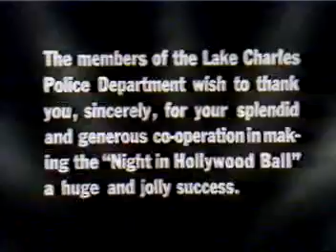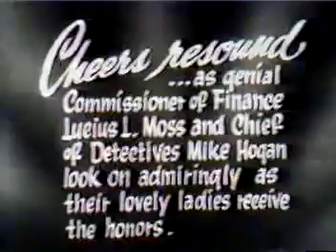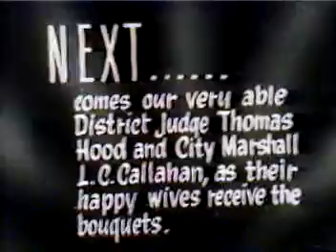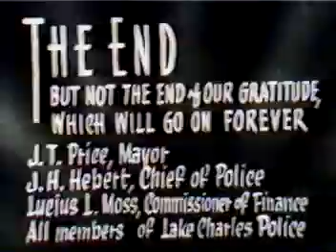A Night in Hollywood and local children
Local Lake Charles, Louisiana children in a short amateur film.